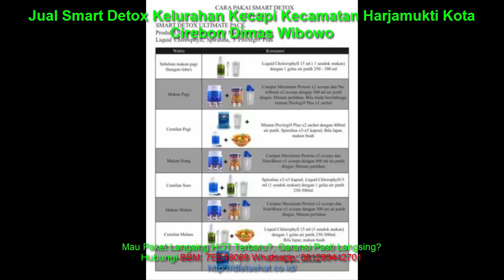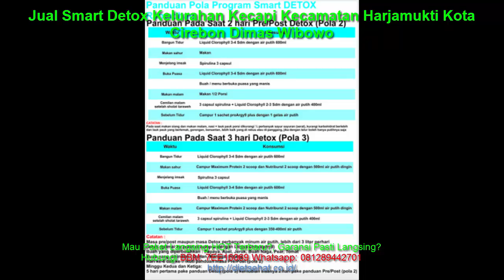Jual Smart Detox Kelurahan Kecapi Kecamatan Harjamukti Kota Cirebon Dimas Wibowo